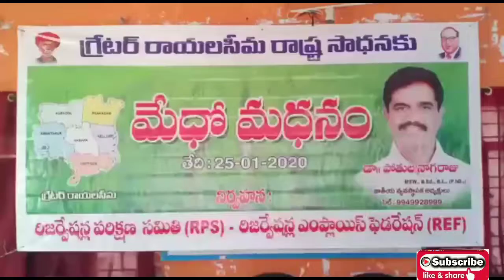AP HOT TOPIC ON GREATER RAYALASEEMA... SMR 9TV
అభివృద్ధి నినాదంతో అధికారంలోకి వచ్చిన రాజకీయ పార్టీల నేతలు ఆ తర్వాత రాయలసీమ అభివృద్ధిని పూర్తిగా విస్మరించారని రిజర్వేషన్ పరిరక్షణ సమితి వ్యవస్థాపక అధ్యక్షులు నాగరాజు ఆందోళన వ్యక్తం చేశారు. ఇప్పటికైనా రాయలసీమ అభివృద్ధి కరువు కోరల్లో నుంచి బయటికి పడాలంటే జెడ్ గ్రేటర్ రాయలసీమ సాధనతో అది సాధ్యమవుతుందని అందుకోసం ప్రతి ఒక్కరూ పోరాటానికి నడుం బిగించాలని  మేధోమధన  చర్చను నాగరాజు నిర్వహించారు.